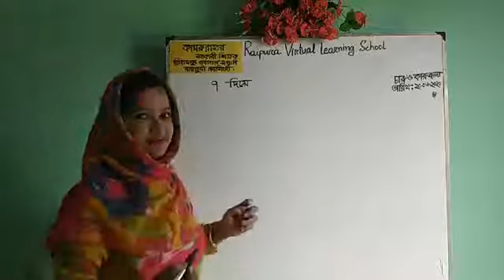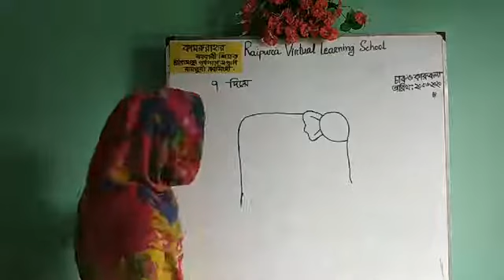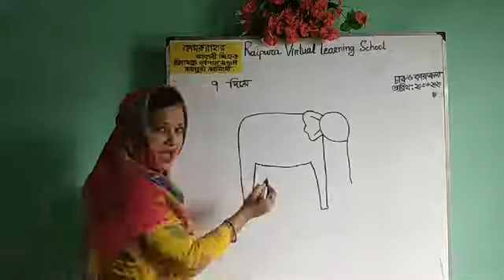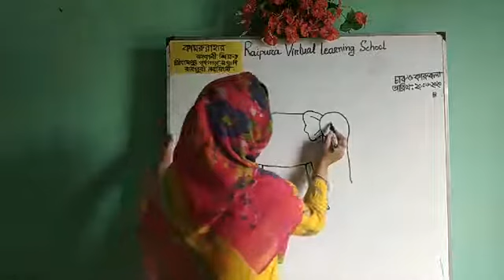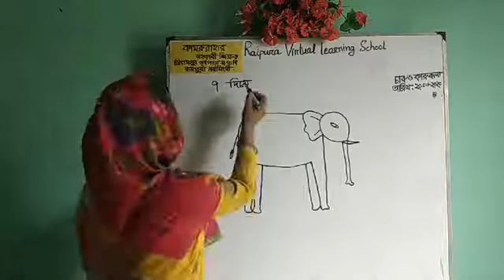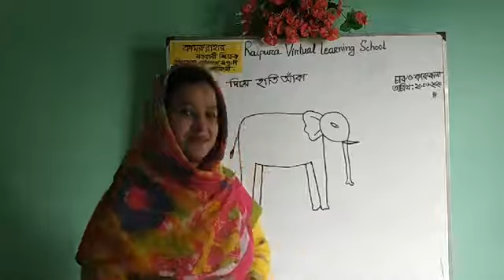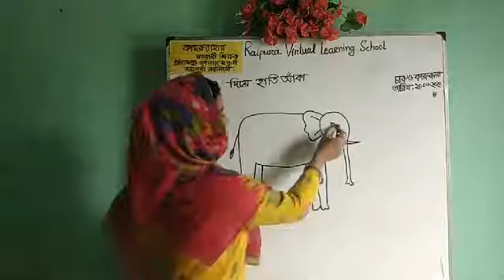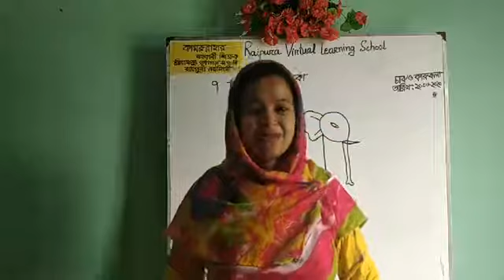৭ দিয়ে হাতি আঁকা